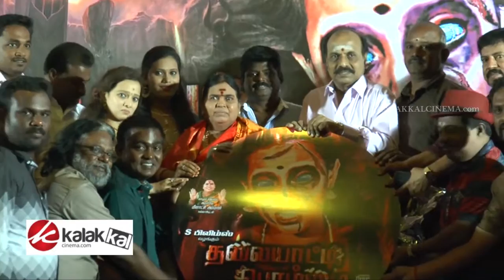Thalaiyatti Bommai Audio Launch